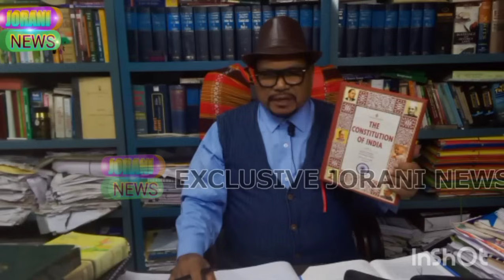TTC bai tiprasa ti mwthangjak no ll Politics rok tiprasa no twioi football thwngo sa kha ll